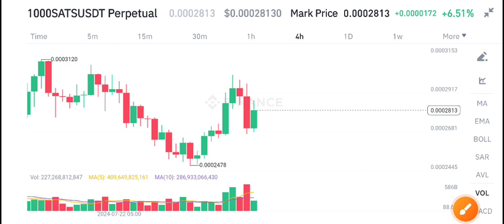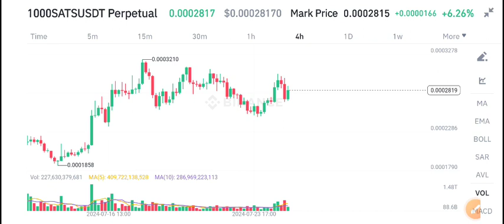Sats coin Price Prediction Today! 1000sats News Today! Sats crypto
Queries Solved:
1.  today target
2.  price today
3.  price prediction
4.  token today target